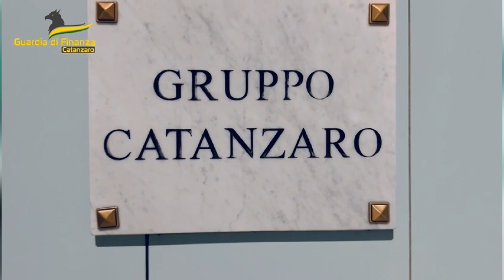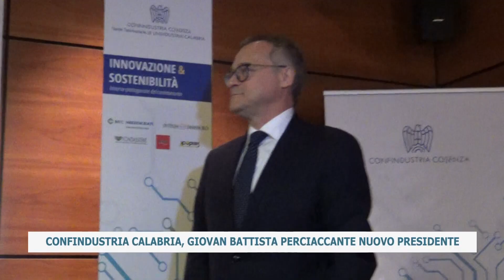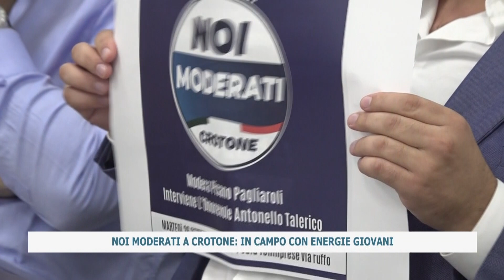TG DEL 27_09_2023